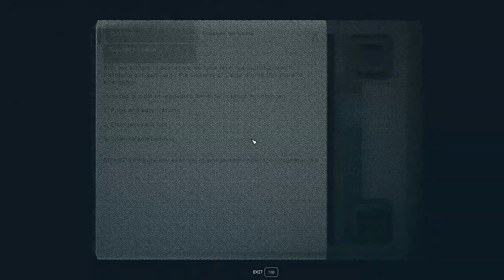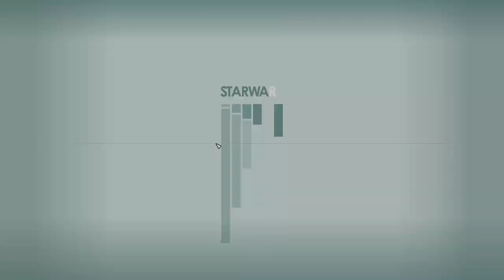Orahim's Revenge - Starfield 215 (Shattered Space DLC)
Having found some religion at the Monastery, we head over to the Zealot hideout to meet with Orahim and clear the place out! As we go further in, it's very obvious that the zealots have made themselves very comfortable! We finally reach Khaslav, it's time for some revenge!